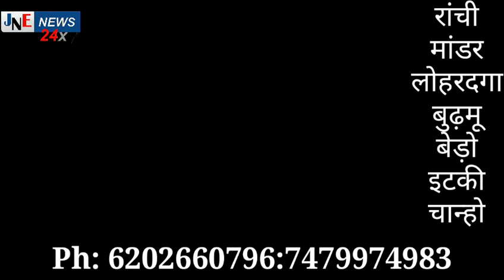बोरवेल ड्रिलिंग कराना चाहते हैं आप तो संपर्क करें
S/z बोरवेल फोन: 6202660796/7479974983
रातू रांची बुढ़मू मंडार चान्हो कुडू लोहरदगा